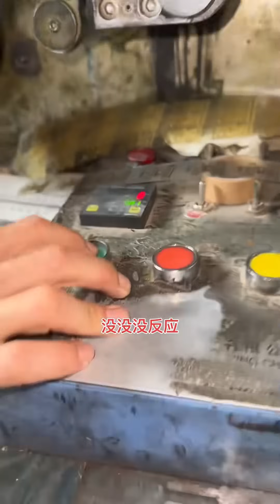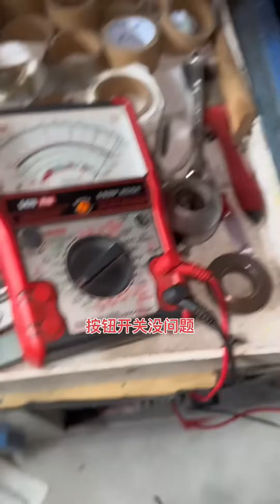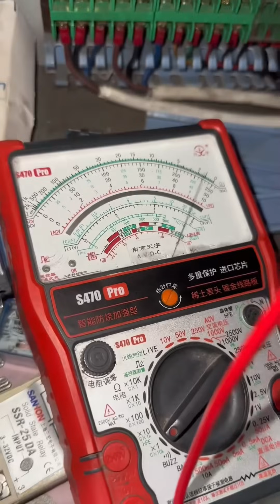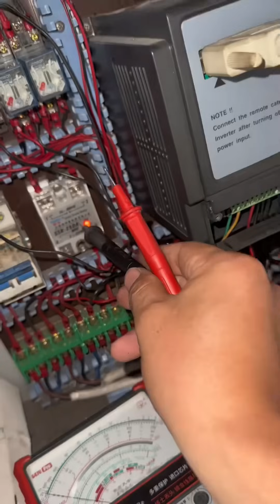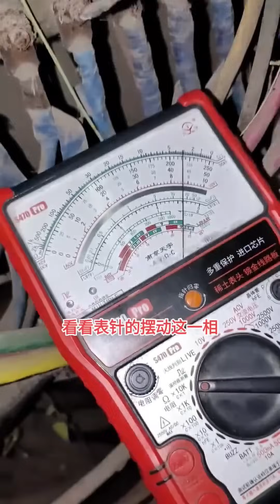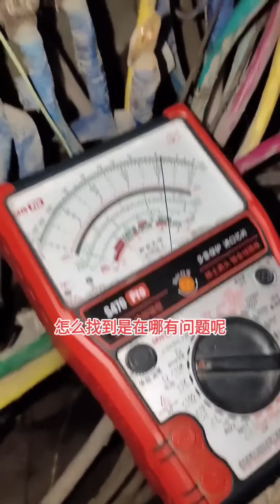变频器电机不运行，怀疑是变频器不好？一查原因果然预料之中！【城阳电工电路】